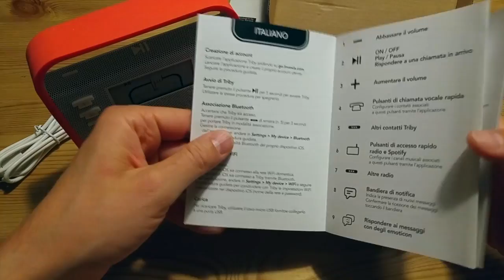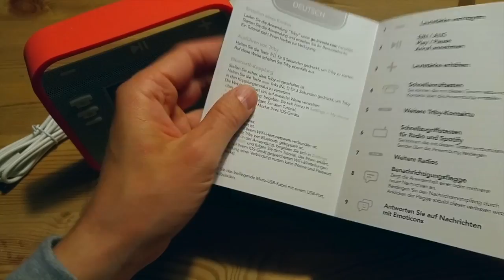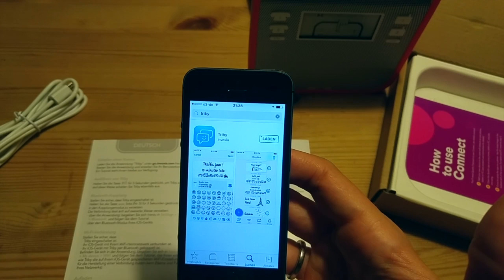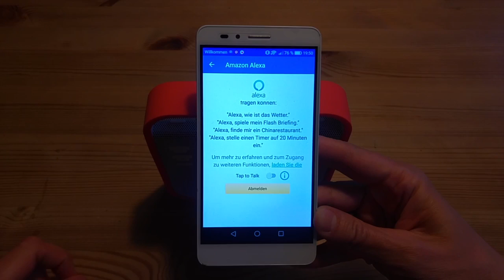Kinder Player Test - invoxia Triby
In diesem Video testen wir für euch wie gut sich der invoxia Triby für Kinder eignet.